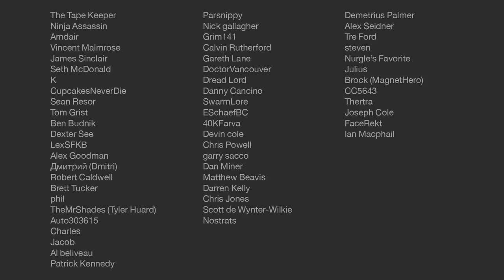Orks vs Crimson Fist. Unleashing the God-busta Megastompa! Warhammer 40k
Gerry! Gerry! Gerry! The God-Busta Megastomper from Kromlech has hit our battlefield and Producer-tier Patrons from Patreon made the absolutely insane stats and then asked resident Waaagh specialist James Jones to pilot the monstrosity. Space Marine Steve has assembled a force of Imperial Knights and Crimson Fights to try and bring this thing down.

UNIT OVERVIEW
The God-Busta Megastomper is a custom model designed and created by Kromlech - Bits of War for tabletop wargaming. This document represents some house rules for using it in Warhammer 40k.
POINT VALUE: 1000pts

M: 14", WS: 2+, BS: 4+, S: 10, T:14, W: 30-60, A: 8, Ld: 20, Sv: 1+
M: 10", WS: 2+, BS: 5+, S: 9, T:12, W:15-29, A: 9, Ld: 20, Sv: 2+
M: 6", WS: 2+, BS: 6+, S: 8, T:10, W: 1-14, A: 10, Ld: 20, Sv: 3+

SPECIAL RULES:
Blown to Bitz: When this model reaches 0 wounds, roll 2d6. If either one of the dice is a 5+, it explodes. Units within 3" of this model suffer D6 mortal wounds.

Gargantuan Stride: Gerry may step over any building or unit during the movement phase.

WEAPONS
Sweep- Range: Melee, Type: Melee, Strength: User, AP: -3, Damage: 3
 Make three hit rolls when using this weapon
Krush- Range: Melee, Type: Melee, Strength: x2, AP: -4, Damage: 3 + 3D3
 Any hit rolls of 1 give the bearer 1 mortal wound
Range: 30", Type: Dakka 40/20, Strength: 6, AP: -1, Damage: 1
Range: 30", Type: Heavy d6, Strength: 10, AP: -3, Damage: d6, Special Rules: can fire twice if no other gun collection guns are fired.
Range: 75", Type: Heavy 1, Strength: 18, AP: -6, Damage: 3d6, Special Rules: “IMMA FIRIN' MAH LAZOR” : Ignores Invulnerable Saves, Damage is Dealt in a 75" line, all friendly and enemy units in the line drawn from Gerry and the declared target must roll 1D6, on 1-3 they suffer 1D3 Mortal Wounds, on a 4-6 they avoid the beam. (Patreon Producer-tier)

Range: 36", Heavy 2D6 shots, Strength: 9, AP: -3, Damage: D3, Special rule: Blast. If this weapon hits, units with the non-vehicle keyword within 13" are moved away from the target unit in a straight line 3".
The Led Launchers:
Range 30, Dakka 15/10, Strength 5, AP -1, Damage 1

MB0139QJLC3BWXR